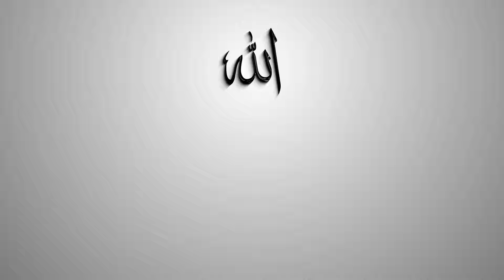THE FEELING AND BEAUTY OF JANNAH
THIS IS TRUE PEACE

the speaker is:
Belal Assad